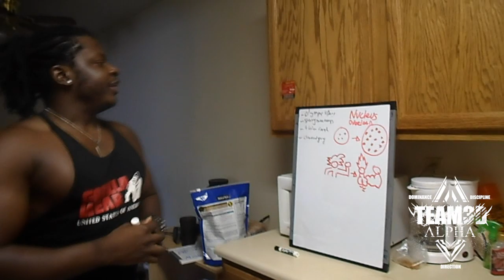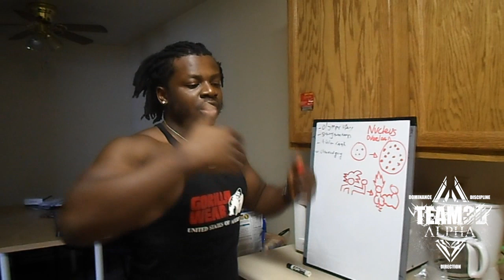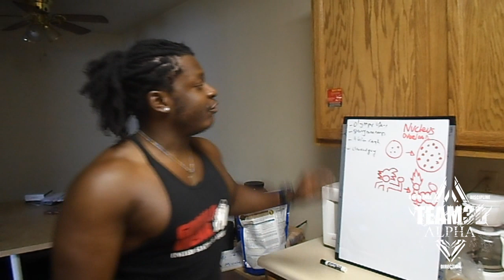Nucleus Overload and Strongmen Competitors' BROLY Hyperplasia Traps | Nucleus Overload Marathon ep13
SUMMARY: another case of every day stimulus (not annihilation) resulting in ridiculous muscle adaptation through growth and hyperplasia. these guys are constantly doing pulling, carrying, and overhead movements that stimulate the trapezius complex to a massive extent. deadlifts, stoneloading, farmer carries, hercules' pillars etc. in order to make it in this sport, you NEED strong traps. and before the steroid comments come pouring in (because there IS some drug use in the sport), remember that

1) many sports use massive doses of anabolic steroids, but NONE compare to the overall trapezius development of strongmen competitors. olympic lifters are a close second. pro bodybuilders, except for a few, dont even come close (even though they juice just as much if not more).

2) the steroids they use simply "add" to the size of their traps...without them, i can guarantee you they would still have above average trap development. all the natty guys i kno who trained traps every day have massive traps.

3) this is just one case out of many (just look at the episode number), so unless u assume that everyone else on this series is on the juice (yea...the ballerinas, me, hanzah, mohamed, alex, ola, tayo, the construction workers, the charcoal motherfuckers etc etc etc), the steroid argument is blatantly invalid. dominate your day fellas.

-Online coaching 1 on 1 (12 weeks)
-HSP Training Program (12 weeks)
-Bone Density Training Program (6 weeks)
-Custom Meal plan/Macros (12 weeks)